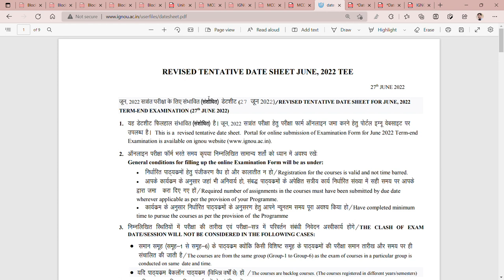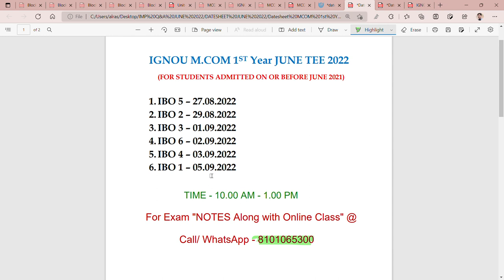REVISED JUNE 2022 DATESHEET FOR IGNOU MCOM - 1ST YEAR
Commerce ePathshala